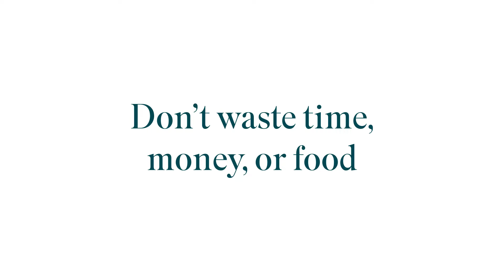Get Your superfoods in a Glass with Isagenix®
Getting your veggies has never been easier! Add to your favorite drink or shake or mix with water, and enjoy the mild natural fruit flavor. New Greens™ is formulated with two whole servings of veggies per scoop. It's how to get your superfoods in the easiest way possible!